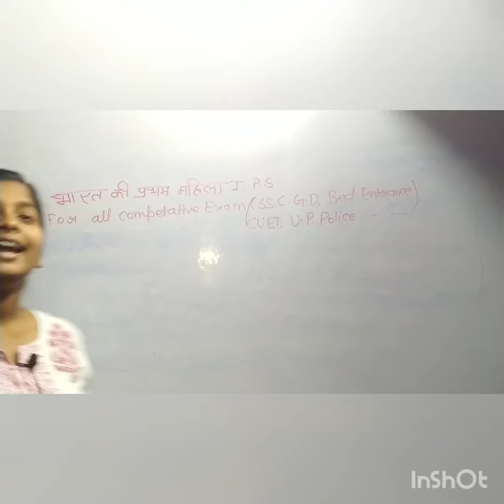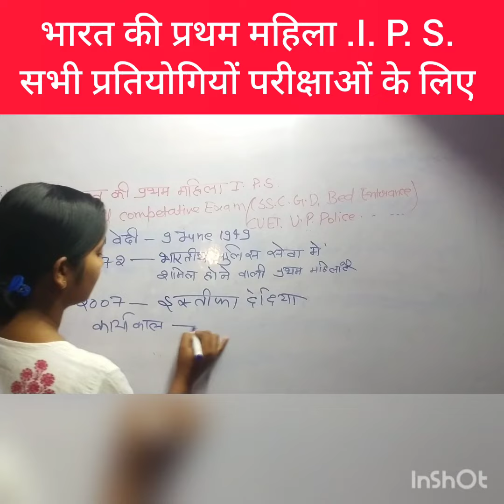भारत कि प्रथम महिला I. P. S. कौन थी और क्यों छोड़ दी नौकरी # general knowledge # static Gk